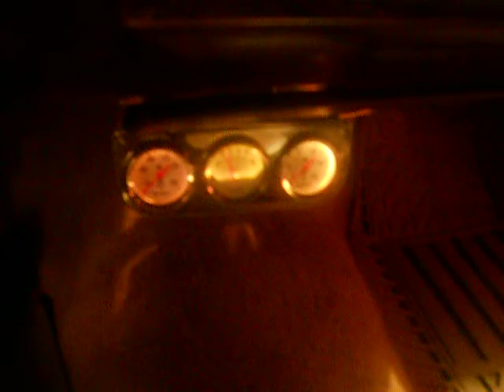cadillac brougham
tis is what my interior looks like as of now soon to be slightly modified